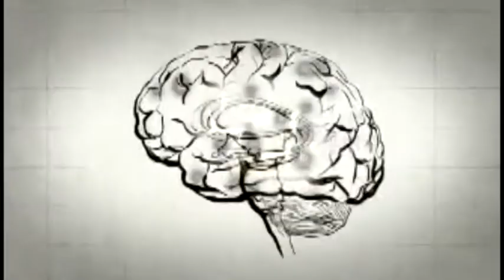Emisiunea "Frontierele mintii" - invitat Dan Dediu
Aceasta editie a emisiunii "Frontierele mintii", realizata de Alexandru Tiepac il aduce in dialog pe Dan Dediu, compozitor si rector al Universitatii de Muzica din Bucuresti.
Tema emisiunii: Muzica romaneasca, de ieri si de azi.